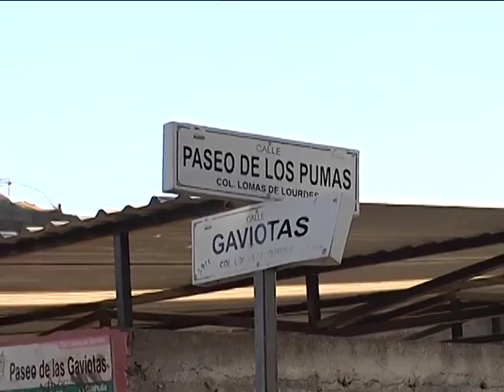Evacúan Jardín de niños por corto circuito